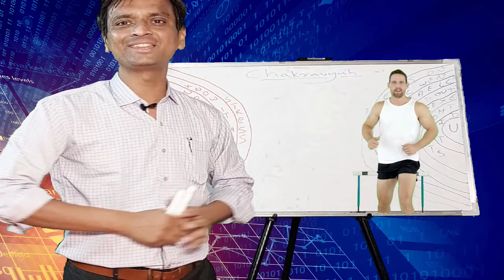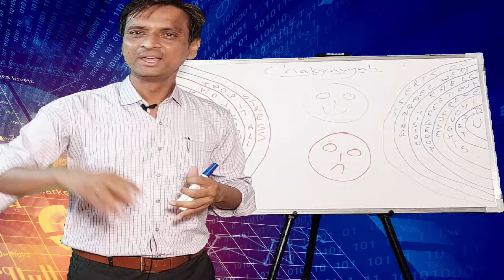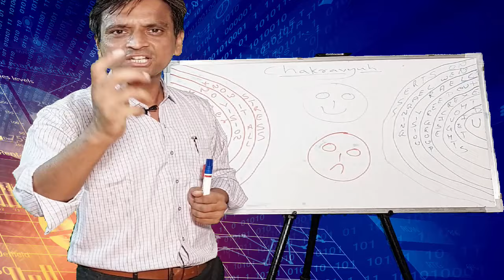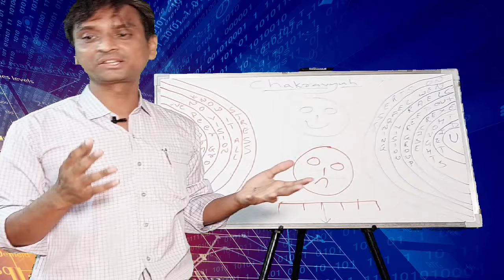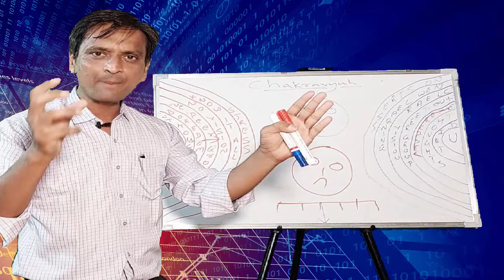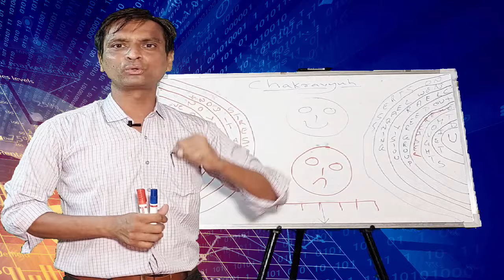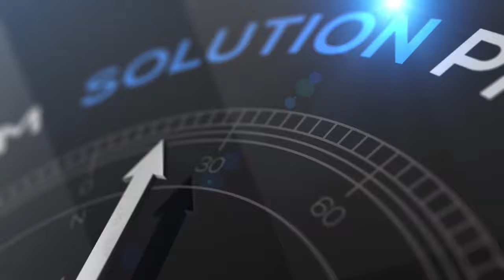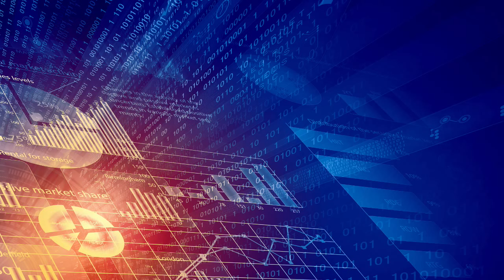7 layers Between You and Your Hidden Potential 🅿🆁🅾🅵🅸🆃 🅵🆁🅾🅼 🅸🆃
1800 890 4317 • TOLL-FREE